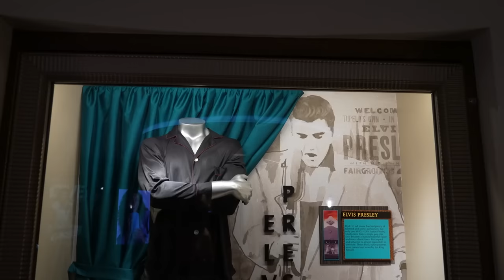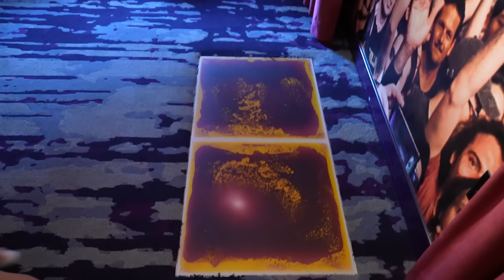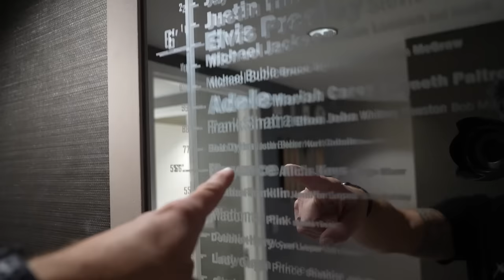We Stayed In The Future Rock Star Suite At Universal Orlando's Hard Rock Hotel! | Tour, Pool & More!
We stayed in the Future Rock Star Suite at Universal Orlando's Hard Rock Hotel!

Our Universal Orlando staycations!